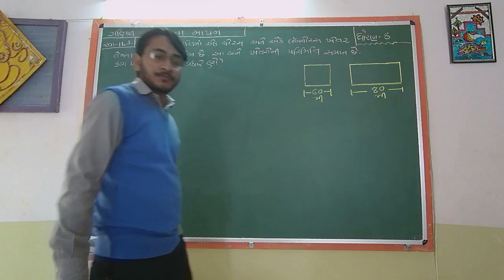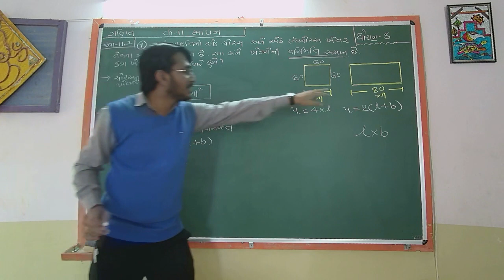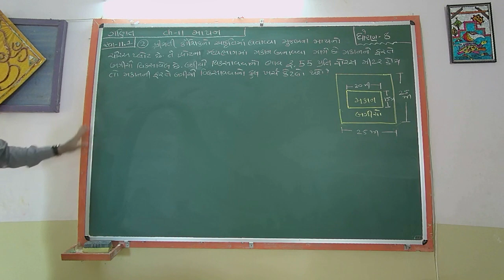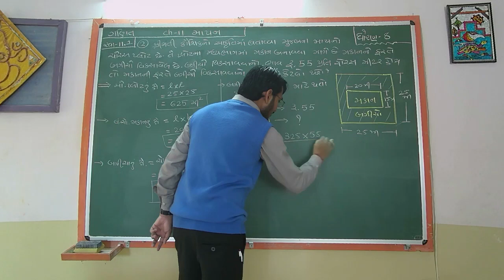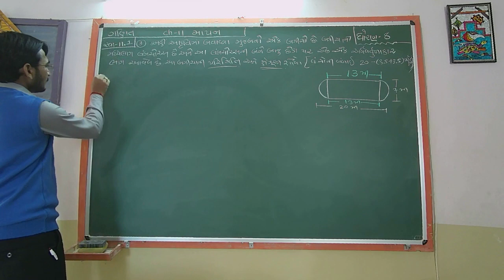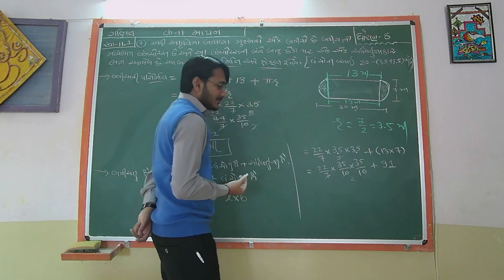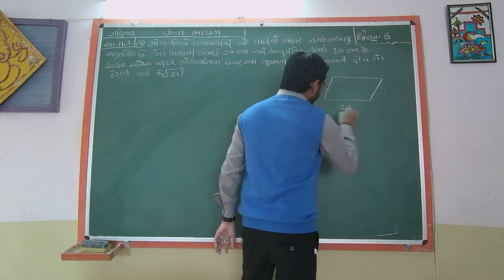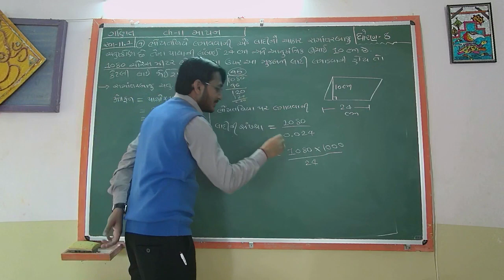STD 8 MATHS Ch-11 માપન L3